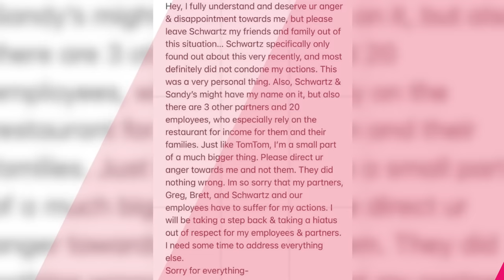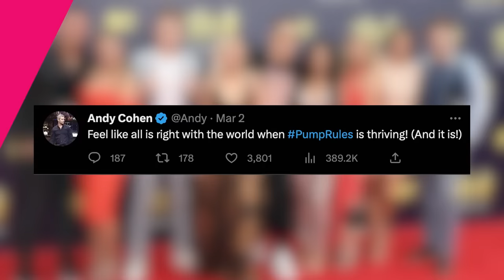EXCLUSIVE details on Ariana, Sandoval's 'VPR' confrontation over Raquel, + more! | Virtual RealiTea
We are breaking down all of the “Vanderpump Rules” drama that unfolded in the past few days. On this special episode of “Virtual Reali-tea,” hosts Danny Murphy and Evan Real unleash new juicy details about what happened during the on-camera confrontation between Tom and Ariana. Plus, we have even more exclusive tea from our interviews with Scheana Shay, Raquel Leviss, Tom Sandoval and Ariana Madix right before it all went down.